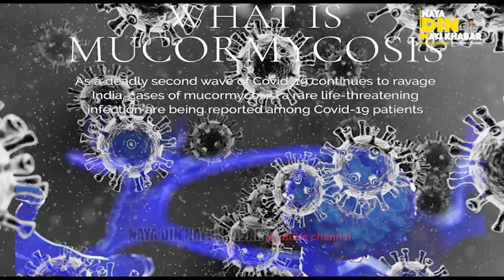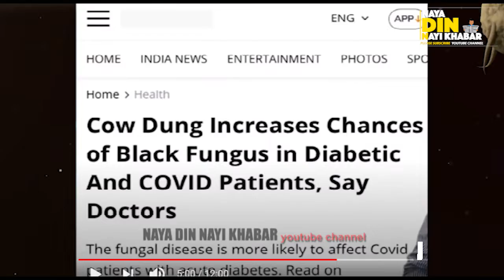India Facing New Virus BLACK FUNGUS || Hindus Losing Eye Sightings || Shocking Revelations